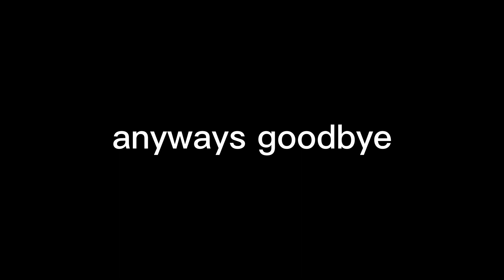random memes from my camera roll